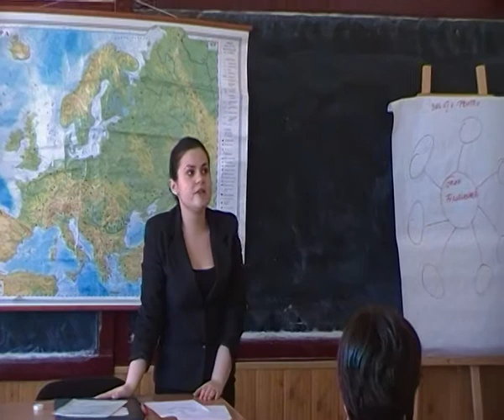Criza economica- romana.MP4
Criza economica-solutii-romana